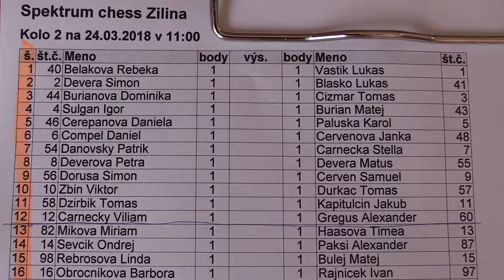2.2. Šimon Devera - Lukáš Blaško 1:0